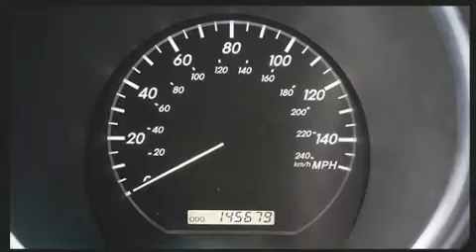2008 Lexus RX 350 FWD 4dr in Rock Hill, SC 29730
686 Galleria Boulevard
in Rock Hill, SC 29730

Experience driving perfection in the 2008 Lexus RX 350. It features an automatic transmission, front-wheel drive, and a 3.5 liter 6 cylinder engine. Lexus prioritized fit and finish as evidenced by: 1-touch window functionality, a trip computer, automatic dimming door mirrors, heated seats, a headlight cleaning system, remote keyless entry, and power front seats. Lexus also prioritized safety and security with features such as: dual front impact airbags, front side impact airbags, traction control, brake assist, a panic alarm, and 4 wheel disc brakes with ABS. You'll never lose visibility with rain sensing wipers, which activate automatically when the drops start to fall. A Carfax history report provides you peace of mind by detailing information related to past owners and service records. We pride ourselves in consistently exceeding our customer's expectations. Please don't hesitate to give us a call.